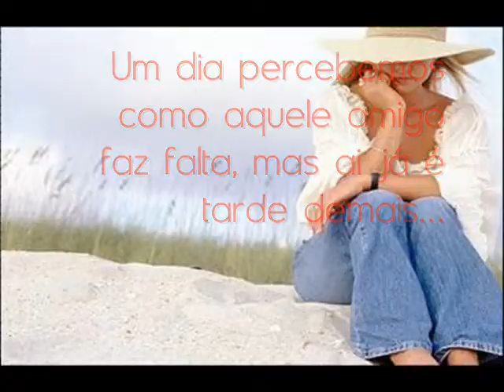Um dia - Mario Quintana.